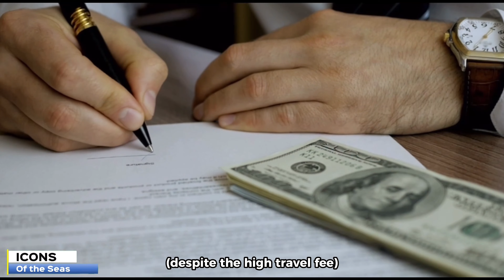Icon of the Seas Revealed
Icon of the seas is the largest cruise ship ever made with exciting features. Icon of the seas Royal Caribbean. Get ready for an exclusive first look at the highly anticipated Icon of the Seas, the groundbreaking addition to the Royal Caribbean fleet. The Icon of the Seas is set to redefine the cruising experience for guests of all ages, with a wide array of activities and amenities that showcase its commitment to sustainability and cutting-edge technology. Join us as we explore the ship's most impressive features, icon of the seas,
icon of the seas sphere, icon of the seas reveal ,icon of the seas royal Caribbean, icon of the seas new share insider tips, and reveal what makes the Icon of the Seas a truly revolutionary vessel. 🌍🎥 iconoftheseas royalcaribbean royalcaribbeancruises cruiseshiptour #

00:00 Introduction
0:58 Record breaking size
1:59 Surfside
2:48 The Hideway
3:12  The Suite Neighborhood
3:34 The Aquadome
4:24 Chill Island and its pools
5:23 Thrill Island and it's slides
6:18 The pearl
7:8 Icon of the Seas news

Try Amazon Fresh=
Give the Gift of Amazon Prime=
Try Audible Plus=
Kindle Unlimited Membership Plans=
Create an Amazon Wedding Registry=
Audible Gift Memberships=
Amazon Baby Registry=
Toiletry Bag Travel =
Travel Bottles Set for Toiletries=
Poo-Pourri Before-You-go Toilet=
Travel Duffel Bag=
MLVOC Travel Pillow =
Etekcity Luggage Scale=
Backpack Sling Bag Travel=
travel must haves=